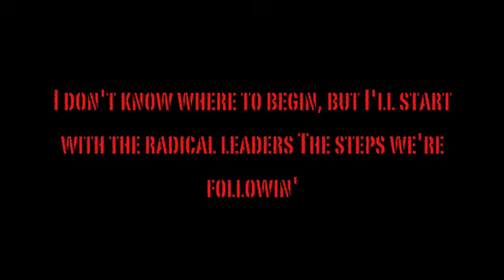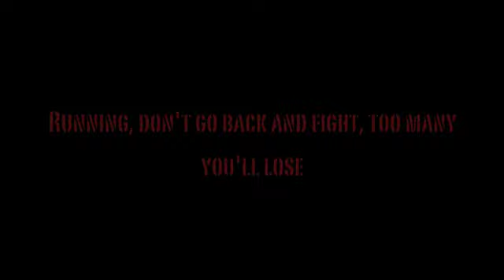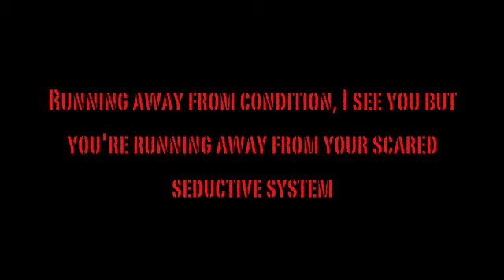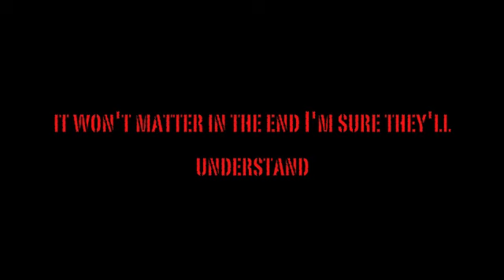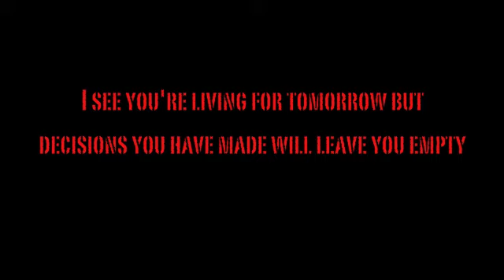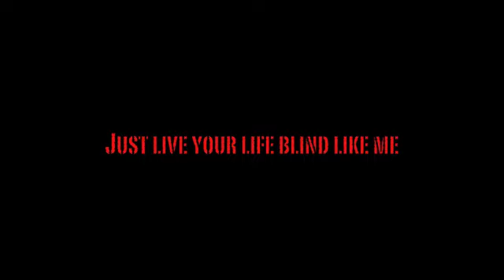avenged sevenfold blinded in chains lyrics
all credit goes to a7x 1:00-1:10 (And as clowns you follow suit behind the blood between the red and white and blue but it's too deep for you to see and everyone eventually will take the step cause it's in sight you take the left I'll take the right I fell the hate you've built for me and I say pay attention baby) and 1:40-1:49 (I see another side in you but there's not much more I can do from on the outside looking in your government is listenin' to push you on the story of immortal father mortal son give them your mind and all your wealth the cycle will rebirth itself)